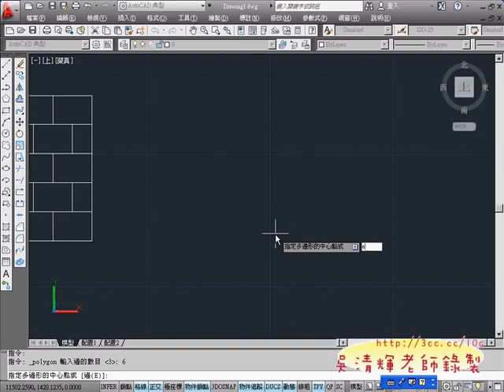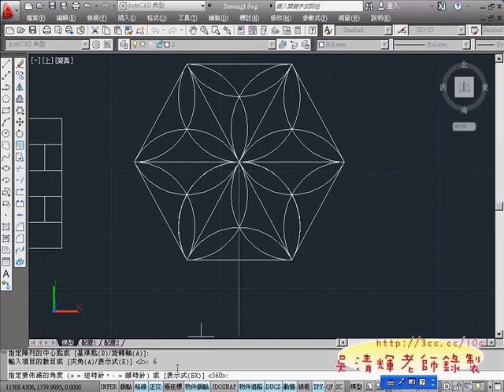08_範例31(環形陣列)(AUTOCAD2012教學_吳老師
01_範例26
02_範例27
03_範例27(變化題)
04_範例27(變化題解說)
05_範例28
06_範例29(TK追蹤&鏡射)
07_範例30(複製陣列)
08_範例31(環形陣列)
09_範例32(圓角&環形陣列)
10_範例33(三點畫圓與切點應用)
11_範例33(三點畫圓與切點應用)

AutoCAD,2012,2D,入門使用技巧,TQC,TQC+,TQC PLUS,電腦證照,勞工大學,AutoCAD WS,免費線上影音,吳清輝老師,APP教學